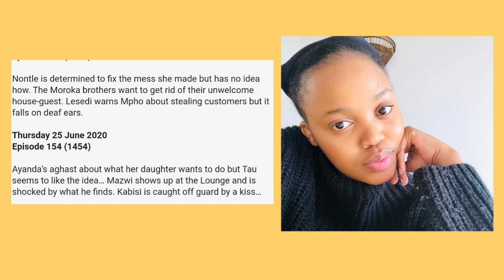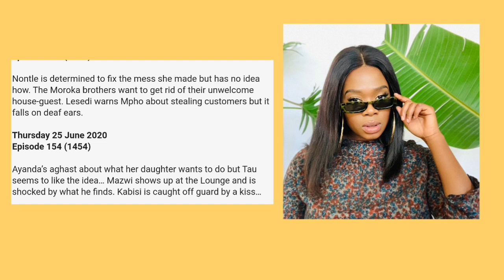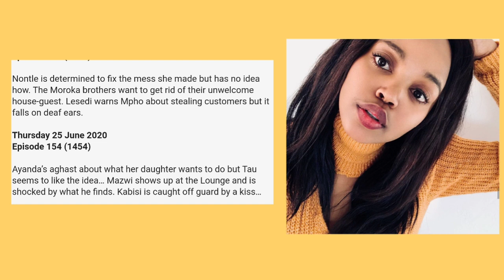Generations The Legacy 25 June 2020